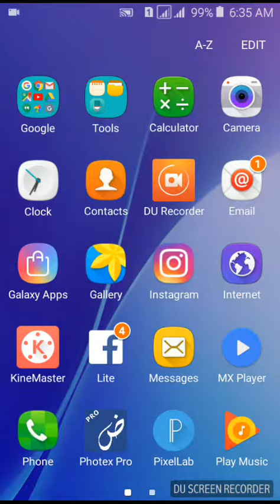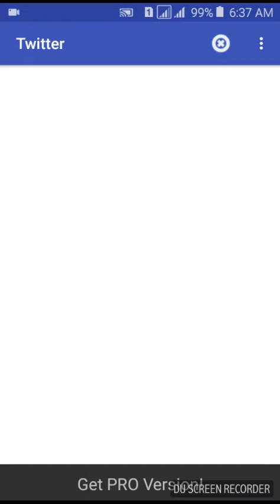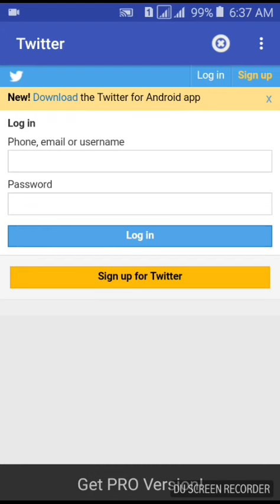How to use any website Offline on Android Urdu/Hindi 2018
Hello Friends you are watching Tech Tips Everything YouTube Channel and I request you to subcribe this Channel firstly today I will show you that How can you use any website Offline on your mobile so u should watch the complete video